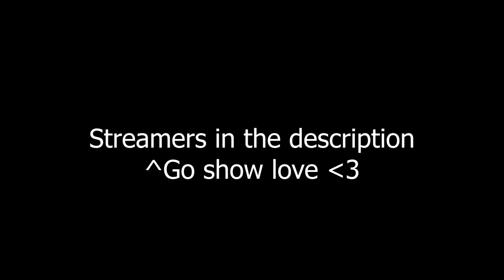Killing Twitch Streamers with Movement in Warzone (Both Povs)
Socials!

MW SnD, NotJojo , Ksubii